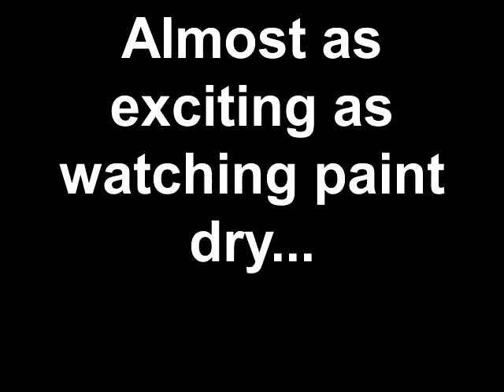Cutting bar stock on band saw